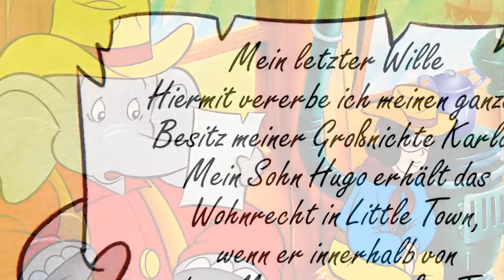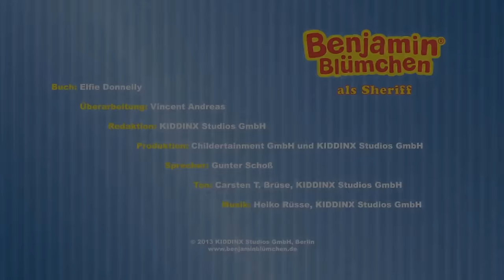Benjamin Blümchen als Sheriff BILDERBUCH GESCHICHTEN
Mama und Papa schaffen es heute nicht, vorzulesen? Ihr langweilt Euch im Auto  und habt kein Bilderbuch zur Hand? Zum besseren Einschlafen, für Fahrten mit dem Auto und Langeweile in den Wartepausen gibt es jetzt Benjamins Bilderbuchgeschichten!

Alle Bilderbuch-DVDs von Benjamin Blümchen findet ihr bei uns im Online-Shop

Benjamin, Otto und Karla Kolumna fliegen nach Little Town in den Wilden Westen. Aber dort ist alles ganz anders, als die drei es sich vorgestellt haben. Weit und breit ist kein Mensch zu sehen: Aus der ehemaligen Goldgräberstadt ist eine Geisterstadt geworden. Doch dank einer tollen Idee und eines wertvollen Fundes von Benjamin erwecken die Freunde Little Town schnell wieder zum Leben.